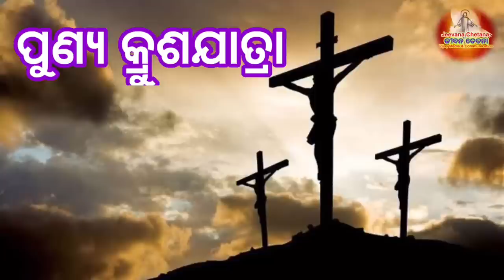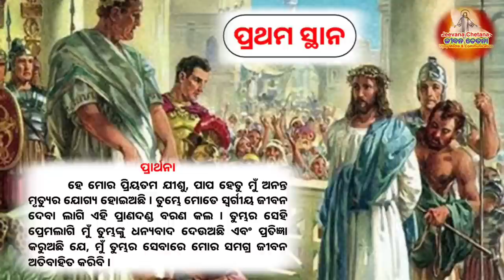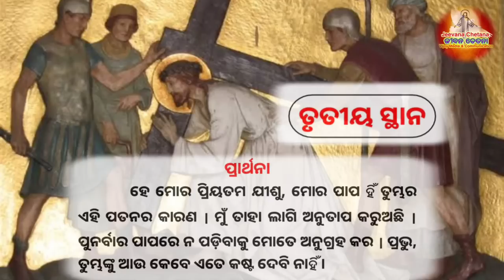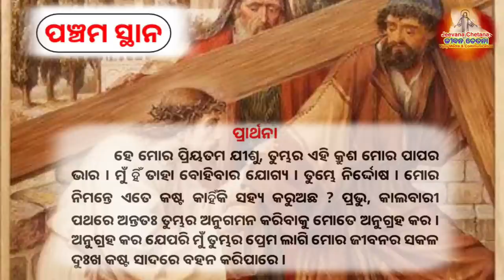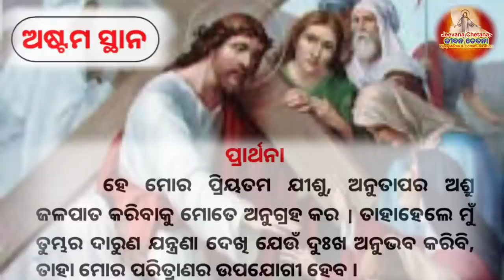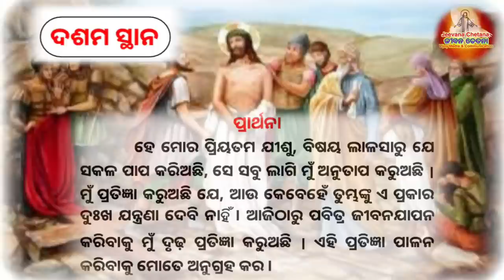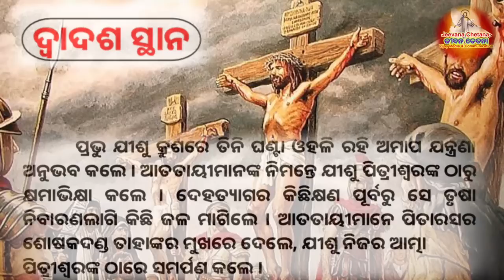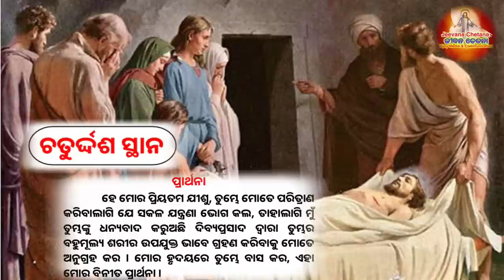ପୁଣ୍ଯ କ୍ରୁଶଯାତ୍ରା II Punya Krusha Jatra II STATIONS OF THE CROSS IN ODIYA II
The Stations of the Cross or the Way of the Cross, also known as the Way of Sorrows or the Via Crucis, refers to a series of images depicting Jesus Christ on the day of his crucifixion and accompanying prayers. The stations grew out of imitations of the Via Dolorosa in Jerusalem, which is a traditional processional route symbolising the actual path Jesus walked to Mount Calvary. The objective of the stations is to help the Christian faithful to make a spiritual pilgrimage through contemplation of the Passion of Christ. It has become one of the most popular devotions and the stations can be found in many Western Christian churches, including Anglican, Lutheran, Methodist, and Roman Catholic.

Stations of the cross prayers in Odiya is prepared for the faithful to pray personally through this presentation.

Dr. Kumar Prasant Nayak
Fr. Jushmont Nayak
Pooja Nayak
Lata Singh
Joshna Nayak
Br. Felix Bishoi
Br. Sidhant Nayak
Miss Sunita Saha